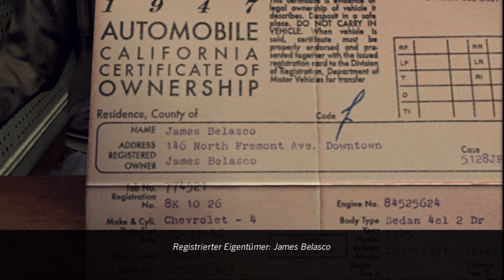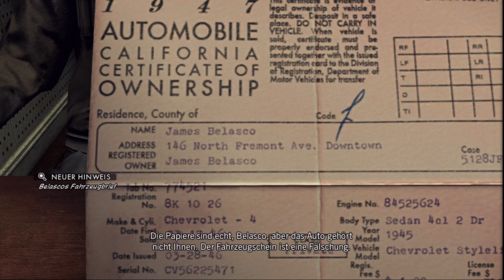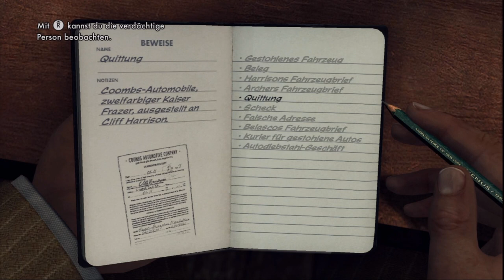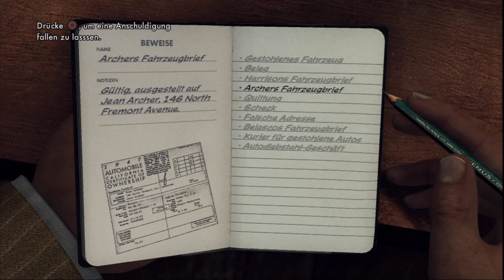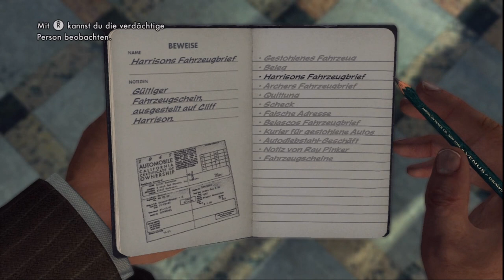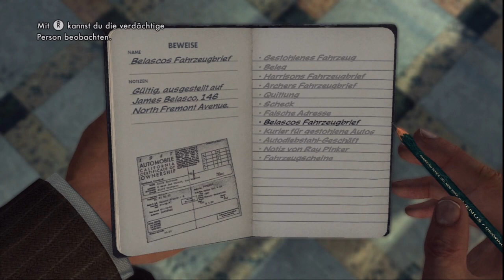Let's Play L.A. Noire #081 [Deutsch] [Full-HD] [DLC] - Falsche Papiere Teil 3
«L.A. NOIRE»
Action-Adventure von R* / Team Bondi (2011).

Anmerkung: Umfassende Beschreibungen zu jeder Folge von L.A. Noire gibt es unter dem ganz oben genannten Link.